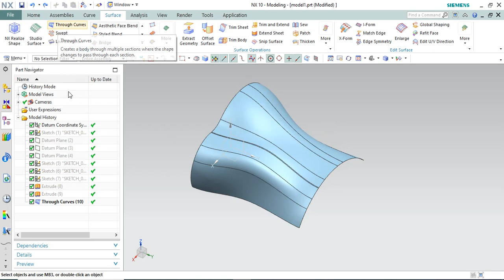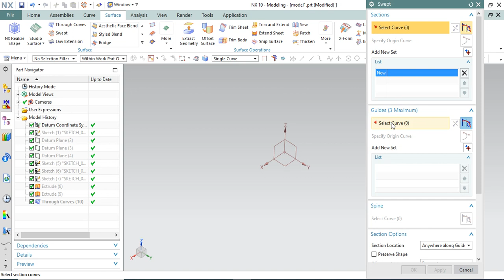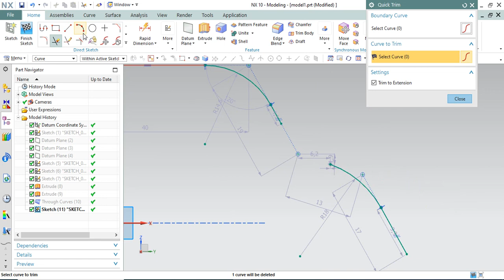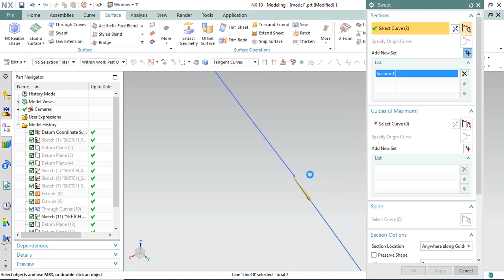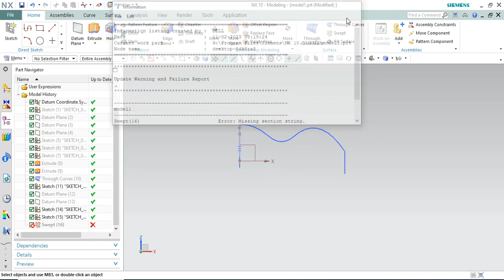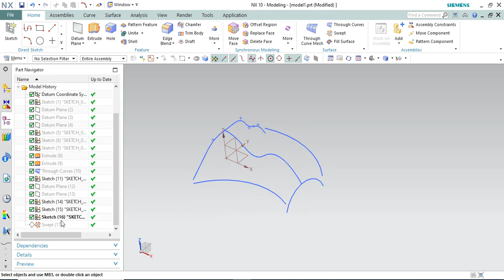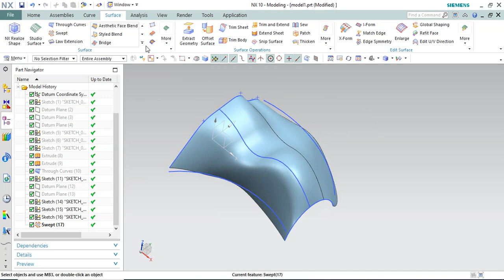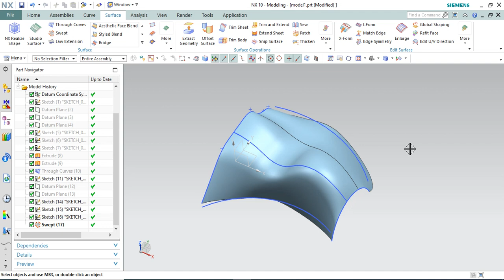5_SWEPT SURFACE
This video explains use of cad cam software for engineering professionals.
Available online training Programme –
1. UG NX CAD
2. ZW3D CAD
3. Mould design
4. ZW3D Mould Wizard
5. Power mill Autodesk
6. Mastercam
7. ZW3D CAM etc.

SK CAD CAM SOLUTIONS.
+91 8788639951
Authorized Reseller & Training Partner for PLM software’s
ZWCAD/ ZW3D/ SIEMENS NX/SOLIDWORK /ANSYS.